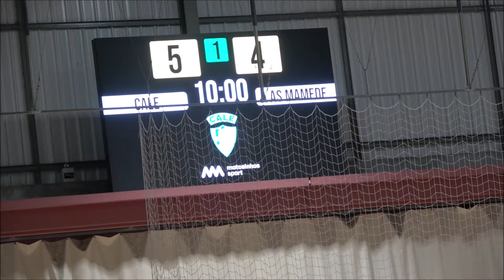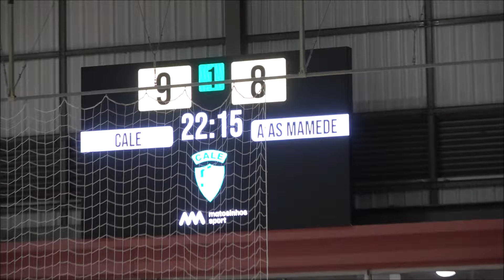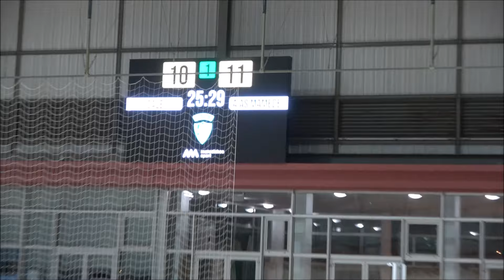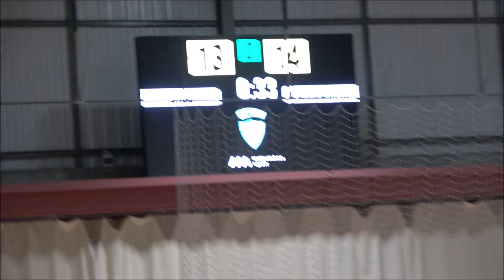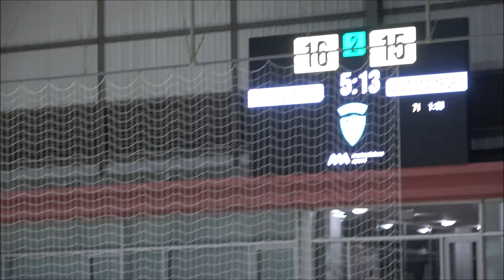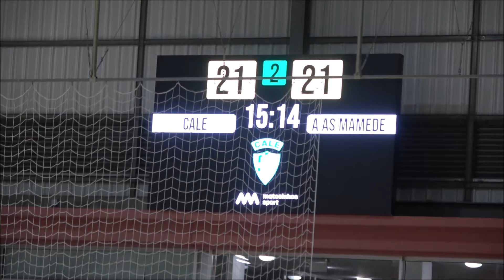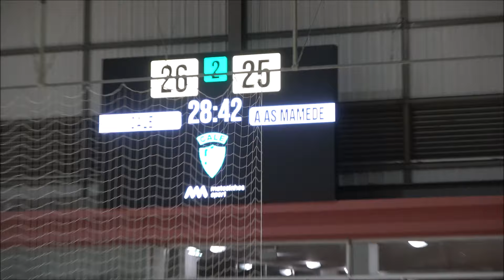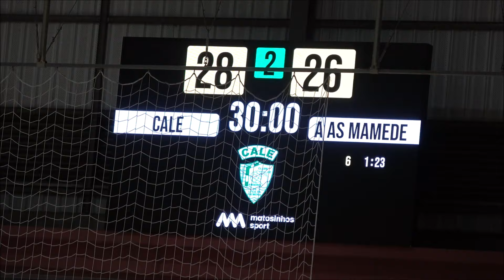Andebol M18: CA Leça - AA São Mamede (B) NOV2024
Andebol - Campeonato Nacional Sub 18 Masculinos 1ª Fase Série B: CA Leça, 28 - AA São Mamede (B), 26. Jogo disputado no Pavilhão Municipal de Leça da Palmeira, na tarde de sábado, dia 30 de novembro de 2024.